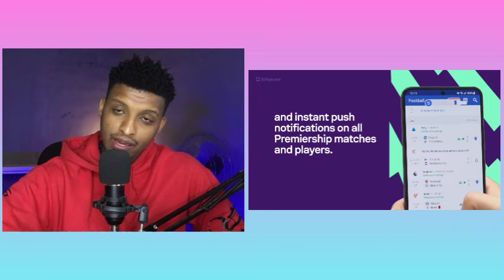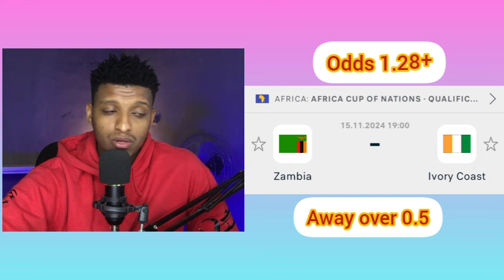Football Prediction Today 15-11-2024 | Betting tips Today | Safe investments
Mensur abdulkeni
Arsenal
Liverpool
Manchester United
Chelsea
Manchester City

Laliga Prediction
Bundesliga Prediction

Insurance
Loans
Mortgage
Attorney
Credit
Lawyer
Degree
Hosting
Claim
Conference Call
Trading,l
Software
Recovery
Transfer
Gas/Electricity
Classes
Rehab
Treatment
Cord Blood